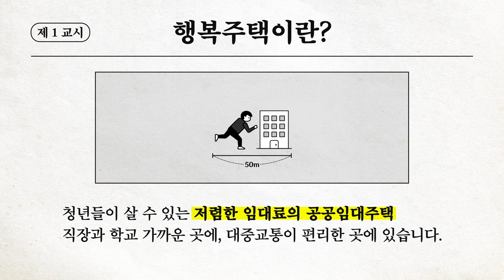장거리 출근러 꼭 봐야하는 영상.avi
장거리 출근 더 이상 안해도 됨 ㄷㄷ

@밤 10시면 눈물 머금고 집 가는 친구한테 공유